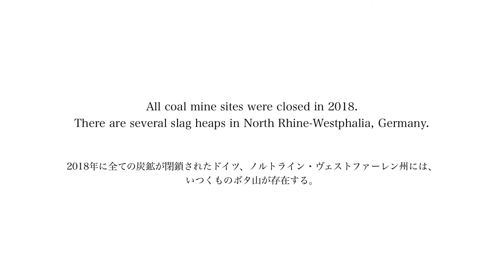炭の花 - Suminoka | トレーラー | 本編リンクは動画説明欄に。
タイトル
炭の花 - Suminoka

タイトル（インターナショナル）
Coal flower

撮影地、製作年
ドイツ, 2021

作品時間
11 min

炭の花 - Suminoka

　2018年にすべての炭鉱が閉鎖されたドイツ、ノルトライン・ヴェストファーレン州には、石炭を採掘した時に出た硬石を捨てたものが山の形をなす、いくつものボタ山が存在する。その広大で特有の雰囲気を持つ人工的な自然の山々は、人々を癒す場でありながら、文化、地理学的にも重要な場として存在する。楕円状に極端にそりあがる丘、石に埋め尽くされた大きくくぼんだ土地、真っ黒な土に覆われた広大な大地。頂上に向かえば向かうほど緑は消え、強い風の中で各々の特有の表情を見せる。各ボタ山の山頂には、それぞれアーティストによるモニュメントが立っている。その行為は炭鉱にまつわる人と自然をあがめる儀式的なものに映り、その場の中に立つと強風に晒され、それは鎮魂歌のようにも聞こえる。

　2020年夏から2021年冬の半年にかけ、アーティスト三原慶祐、写真家Johannes Steidleが４つのぼた山に通い、人工的な巨大の自然の中で存在しえる身体表現, 映像表現を探った実験映像作品である。彷徨い、走り、踊る。身体自体がモニュメント、炭、または花のように擬物化し自然と労働者達の間に残る残り香のように。

ディレクション、コンセプト、編集
三原慶祐

サブディレクション、コンセプト、編集
Johannes Steidle

出演、ダンス、振り付け
三原慶祐

音楽、サウンド・デザイン
Lukas Tobiassen

タイトルデザイン
Kiichiro Ogawa

special thanks
水田十夢, Hiroki Kiyokawa
イルボン